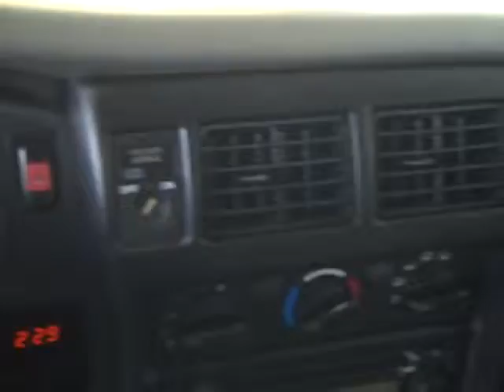Harr Toyota Worchester Mass K6230A 2001 Tacoma.AVI